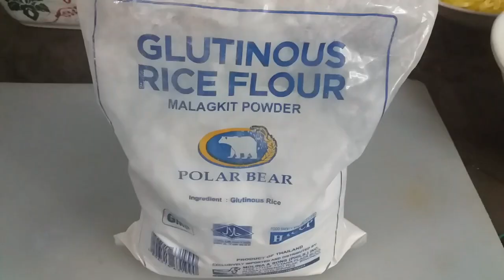Ginataang Bilo Bilo